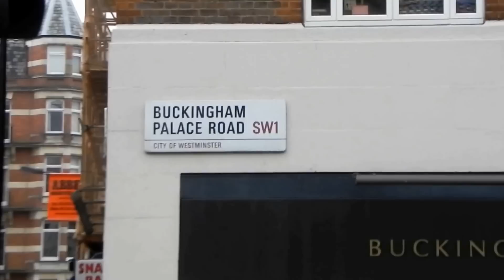Prince William & Catherine Middleton Royal Wedding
The royal wedding of prince william & catherine middleton on the 29th april 2011